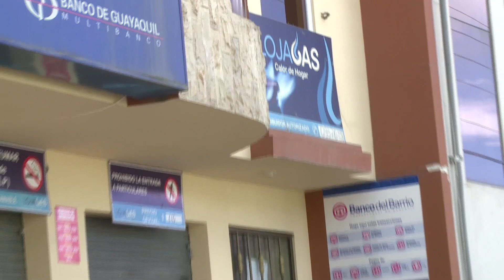20 depositos de gas de uso doméstico (GLP), abastecen a la ciudad de Loja.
Este lunes 13 de abril se visitó a varios de los 20 depósitos de venta del Gas Licuado de Petróleo existentes en la ciudad de Loja, esto con la finalidad de constatar la normalidad en la comercialización del carburante. El precio de la bombona, en los depósitos, es de 1.60 centavos de dólar. A partir de febrero se incrementó la cantidad de cilindros de 2800 a 3200 diarios para su distribución.